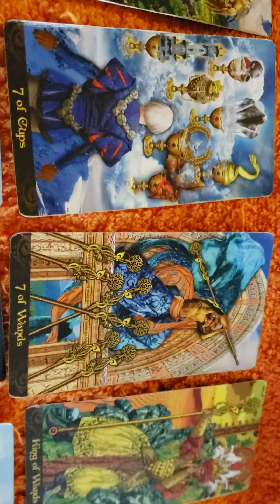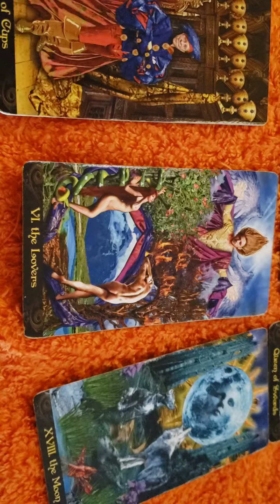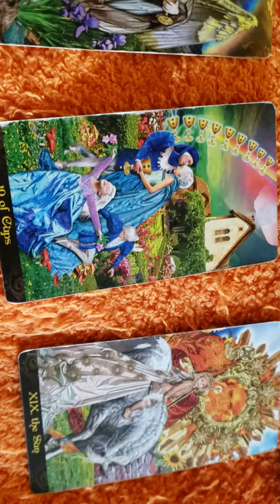Cancer Tarot Reading 12.28.2020